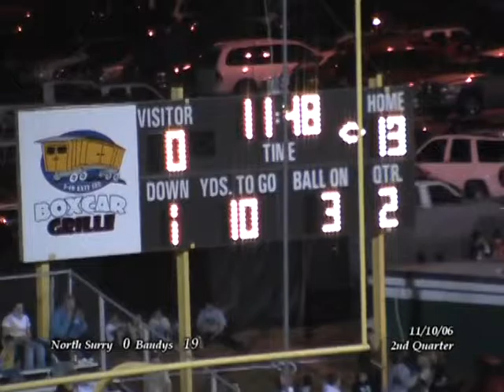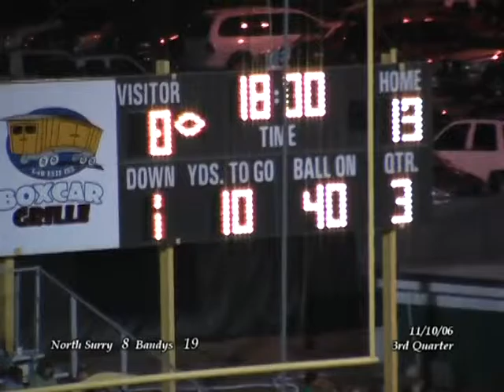2006-11-10 North Surry 14, Bandys 47 - Playoffs